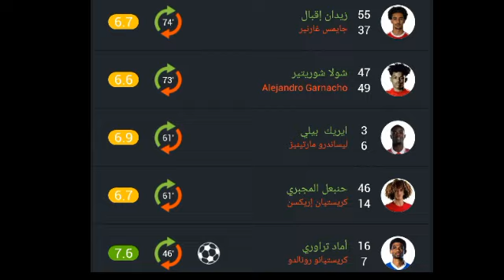تقييم لاعبين مانشستر يونايتد اليوم مباراة الودية أول ضهور كرستيانو رونالدو هذا الموسم